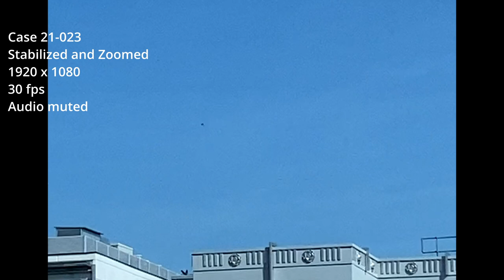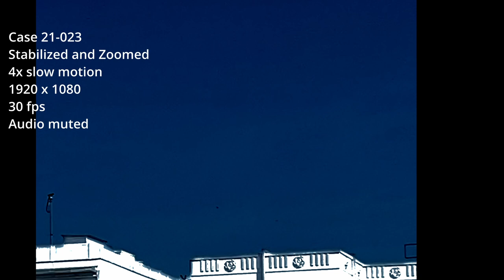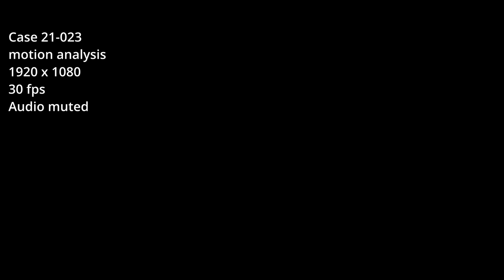Case 21 023 Improved witness video.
We obtained the HD  (1920 by 1080) video file from the witness. Here we show the original clip, then a stabilized, zoomed version, then an enhanced slow-mo version of part of the clip. Finally, a motion analysis, showing the top of the three objects moving to the right and up in the field of view.

Shot in Douglas, Isle of Man, on 27 May 2021, looking Northwest.